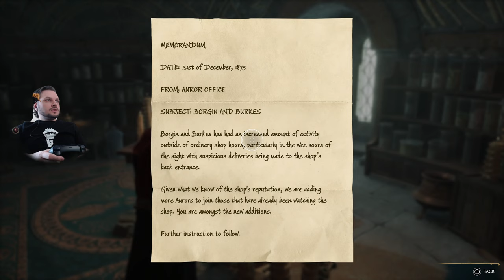Where is my flying broom? - Part 3 | Hogwarts Legacy / Hard (20.04.2024)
- Support! -